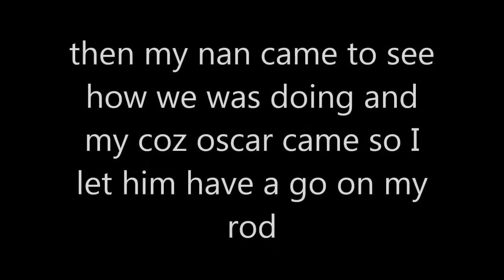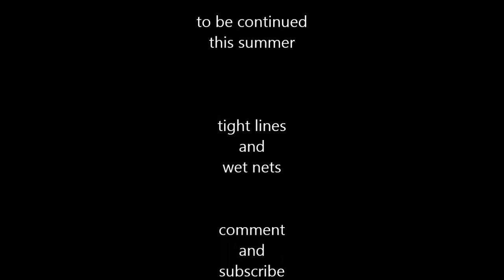bonehill mill fishery